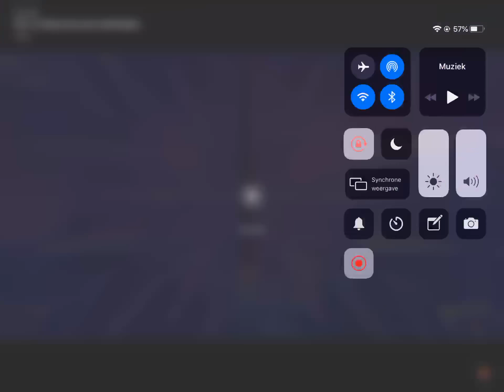Lekker gister avond